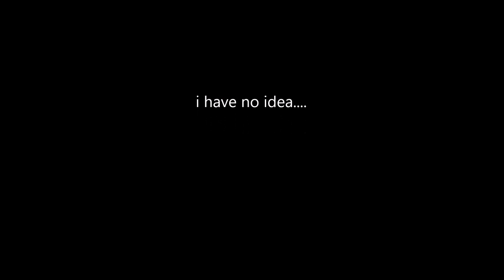small animation (flash warning)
this is the animation that i lost..i remade it but its not nearly as good as the original.

app used: flipaclip and movie maker

song: trndsttr by black coast